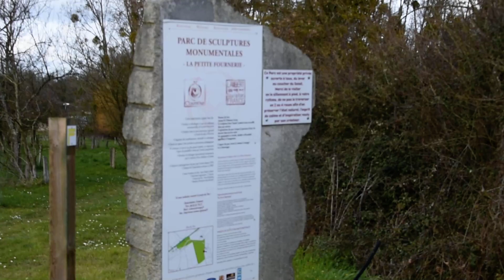Parc Sculptures Monumentales Mouzeil 44